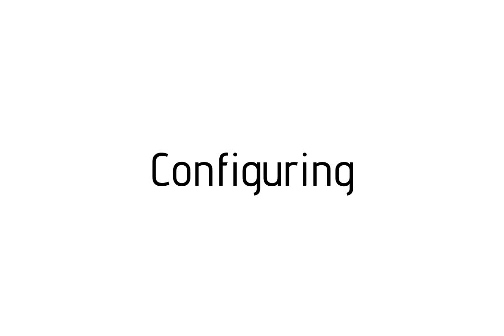How to pronounce Configuring / Configuring pronunciation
Raccoon teaches you how to pronounce Configuring . Raccoon vous apprends a prononcer Configuring . Como pronunciar Configuring